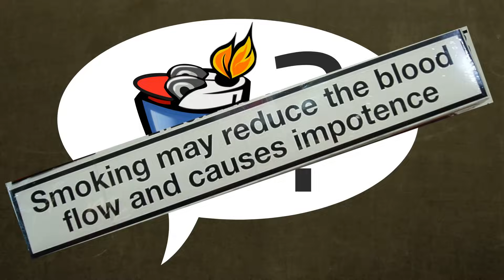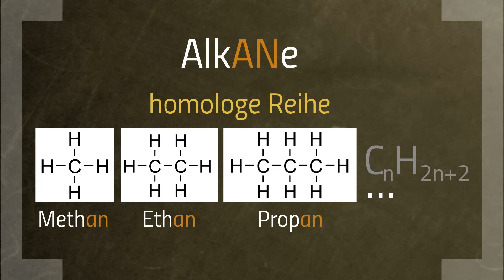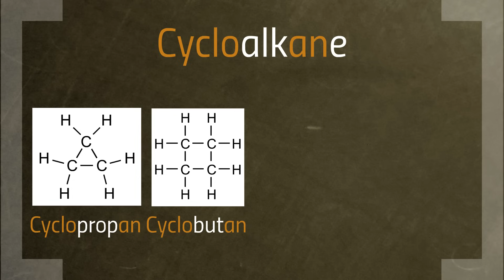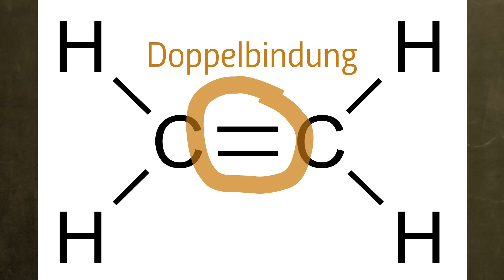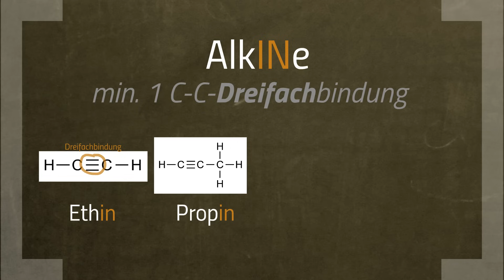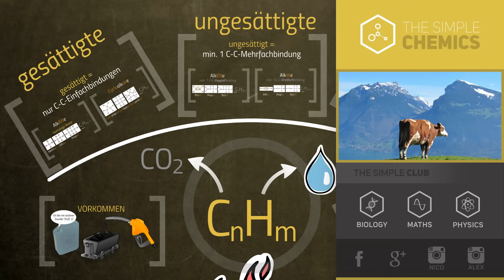Kohlenwasserstoffe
Kohlenwasserstoffe: was gibt es für verschiedene Kohlenwasserstoffe und in welche Kategorien werden diese eingeteilt?

📺 ALLE KANÄLE